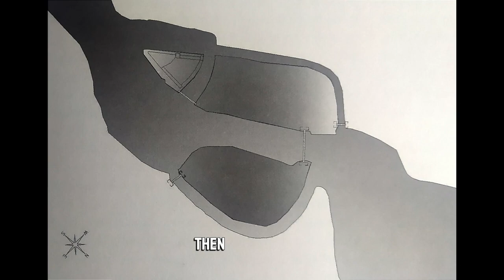Oggi ripercorriamo, volando, un pezzo di storia di Peschiera del Garda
Oggi ripercorriamo, volando, un pezzo di storia di Peschiera del Garda...pochi minuti per scoprire qualcosa di nuovo!! Mettetevi comodi, si parte!!